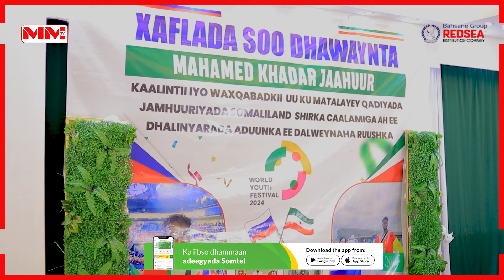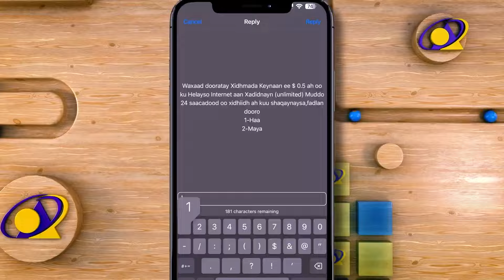Dhalinyarada JSL oo mamusay Maxamed khadar Jaahuur oo Somaliland ku matalayey Shir ka dhacay Ruushka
Waa habeen farxadeeda in dhalinyadii JSL ee u heelanayd in wadankooda ambassadors u noqdaan igu maamuusan xaflad soo dhawayn ah.

It is a joyful night that the youth of Somaliland, who were eager to be ambassadors for their country, honored me with a welcoming ceremony.